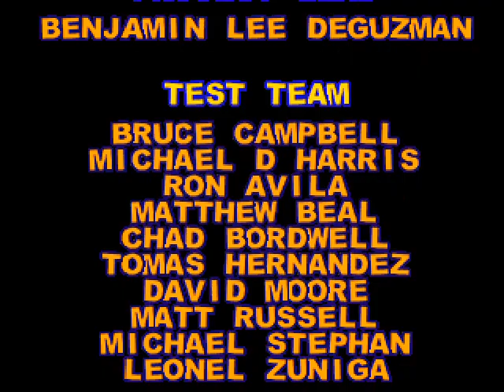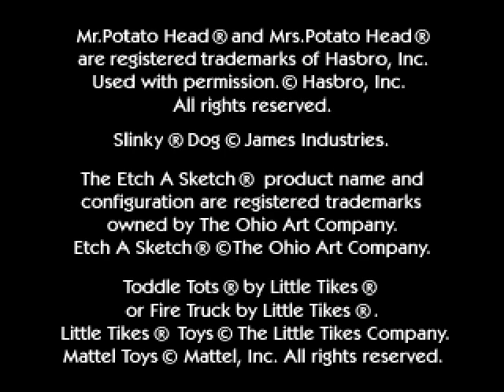Toy Story 2 Boss Prospector Showdown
Una batalla sin cuartel para salvar a Woody